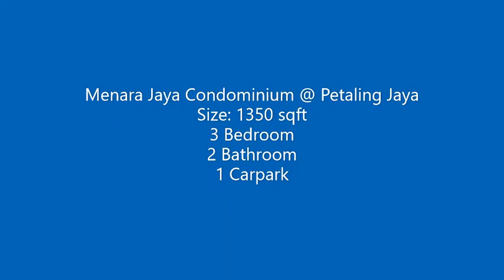Menara Jaya Condominium @ Petaling Jaya For Rent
Cheap, Renovated  And Ready To Move In

Tastefully Renovated And Furbished

3 Bedroom
2 Bathroom
1 Carpark

• Facilities & Amenities
o Badminton hall
o Barbeque Area
o Cafe
o Covered car park
o Perimeter Fencing
o Gymnasium room
o Lounge
o Main entrance
o Mini-Mart
o Multi-purpose hall
o Nursery
o Playground
o Salon
o Sauna
o 24 hours security
o Squash court
o Swimming pool
o Tennis courts

• Nearby amenities:
o Millennium square
o Digital Mall
o Jaya 33
o Plaza 33
o Jaya Shopping Mall
o Shop lots & banks
o Restaurants, Cafe, Fast food restaurant & Mamak Stalls
o Convenience Stores
o Asia Jaya LRT Stations – 300 meters away

• Accessibility & Connectivity
o Jalan University
o FEDERAL Highway
o Jalan Utara

Jonathan Raj
(PEA 2591)
Propnex Malaysia
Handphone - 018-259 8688